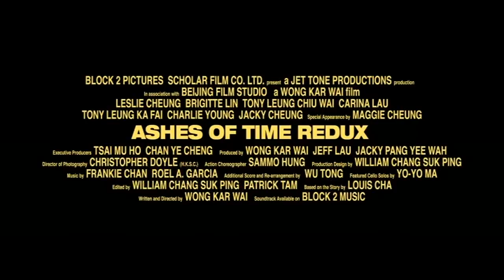Dung che sai duk - Ashes of Time Redux (1994) Trailer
Dung che sai duk (1994) Trailer
AkA Ashes of Time (Redux)
Director: Kar Wai Wong
Brigitte Lin, Leslie Cheung ,Maggie Cheung, Tony Leung Chiu Wai